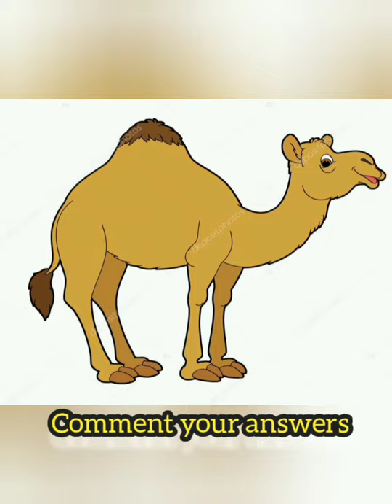What's inside camel's Hump | Marion's vlog